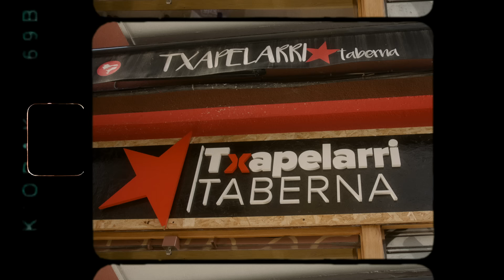Lágrimas de Sangre - Volver (Videoclip oficial)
Volvemos con nueva música, familia! Esto se llama "Volver" y es el primer adelanto de nuestro nuevo disco.

Voz: Lágrimas de Sangre
Composición: Rama Lama, Ricard Cots i Acid Lemon
Producción: Acid Lemon
Mescla: Koar
Master: Alex Psaroudakis
Sello: Guspira Records 2022
Guitarra: Rama Lama
Rhodes: Ricard Cots
Baix: Cristian Llorach
Trompeta: Uri Escolano
Trombó: Sergi Aragó
Video: Terral Studio

Agradecimientos a Jordi Pagès (Piti), Piña, Taberna Txapelarri i Marc Estivill.

Letra:

Microbio:
No te confundas, si presionas me rallo,
pero si dejo que me hundas ¡que me parta un rayo!
Ser bueno sale caro, ya me han dado mil veces el palo,
pero todo ese mal karma te lo regalo.
Yo prefiero dormir que cargar ese peso
y me alejo de ti con un abrazo y un beso.
Voy a cuidar de mí. Es lo que aprendí a base de golpes.
El cerebro recuerda sus pasos, aunque sean torpes.
Cuando estás oscuro, oscuro es como todo lo ves.
Después mejoras y no es tan grande la bola, ¿no crees?
Si no sabes que hacer vuelve al punto de partida,
que no importa tanto el punto, importa la partida.
Es para ti la vida. ¡Party time!
Escapa del que paraliza. Para analizar para y respira.
No es darle vueltas, ni es estar de vuelta, es volver,
buscar el centro. Desde dentro siempre puedo…

Estribillo:
Volver por las mismas calles.
Volver por rincones donde nos hicimos bien.
Pequeños detalles
de ayer, suelos donde suelo
volver. Viejas amistades.
Volver a rincones donde nos tratamos bien.
Aunque todo falle, lo sé,
siempre queda donde volver.

Neidos:
“¿Cuántas veces se aprende a estar triste?”
Me dijiste acariciando cicatrices.
He vuelto a donde nos comimos a bocados la tarde
para seguir por la noche rebotando en los bares.
Y otra vez este mes me estremezco.
Establezco un centro estable cuando vuelven vuelcos,
para ganarle la batalla a la ansiedad.
Un recuerdo recurrente que me trae paz.
Todos tenemos ese rincón escondido
al que acudimos dolidos a pasar el bajón
cuando la mente nos lanza ese S.O.S
en pos del sosiego para entrar en razón.
He vuelto a conciliarme en parte.
He vuelto a conocerme,
a reencontrarme en estos lares
en los que supimos ser
lo que hoy somos,
lo que aprendimos,
sin miedo al camino,
porque sabemos que siempre podremos…

[Estribillo]

Still ill:
(Volver) Volver a los instantes donde todo daba igual.
(Volver) Volver a los lugares donde obtuve paz mental,
(Volver) al estado fetal de la conciencia,
(Volver) a reconciliarme con mi esencia.
Porque el tiempo cambio maneras, hábitos y cuerpos,
por eso ya solo veo verdad en los recuerdos
proyectados en la mente con la nuca sobre el césped.
Si el amor es un lugar, quiero ser siempre su huésped.
Y vagar eternamente en las victorias que vivimos:
éxitos, sitios construidos que jamás nos quitarán,
punto al que acudir si ando sin ánimo,
sinónimo en el tiempo que siento como un diván.
Porqué ya pasé por eso. El peso la experiencia me hizo fuerte.
Si necesito verte, si no me viene a ver nunca la suerte,
si no encuentro sentido
o si me pierdo en el camino siempre puedo…

[Estribillo]

en los que supimos volver.